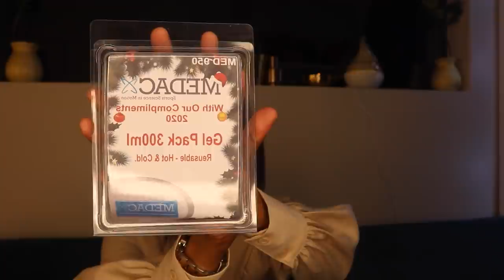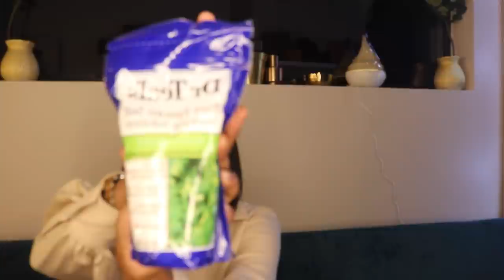What REALLY happens Down There After Vaginal Birth 😩😧| Postpartum MUST HAVES!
Hey Twazzy Fam❤️

This video is very real and truly things I wish I knew already with my first baby . Its a sensitive topic and not everyone likes getting into all that detail.ill be sharing my experience of what goes on down there after you give birth TMI . All the Postpartum facts and the healing process .

You can purchase all the items mentioned from your local dischem pharmacies or clicks.